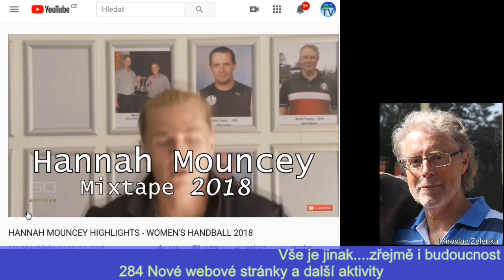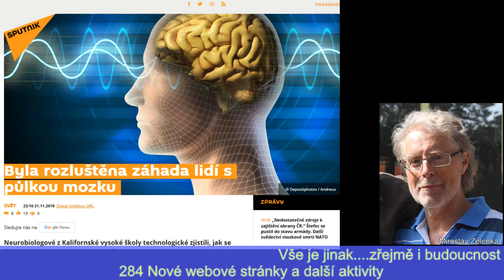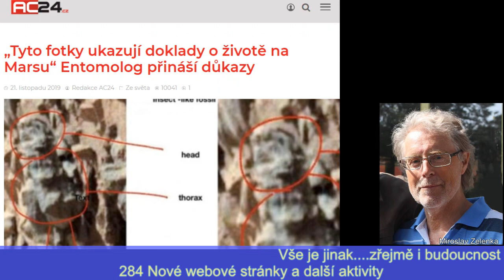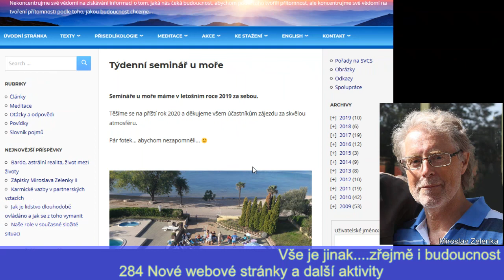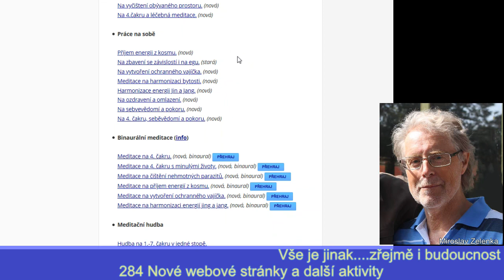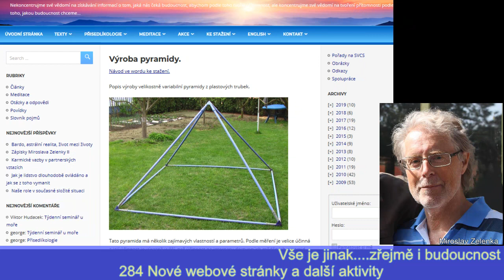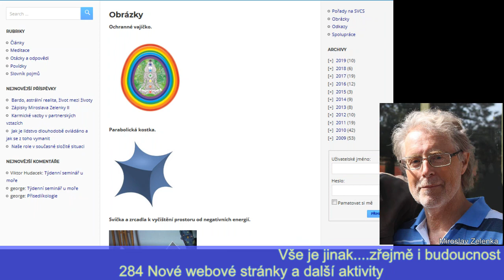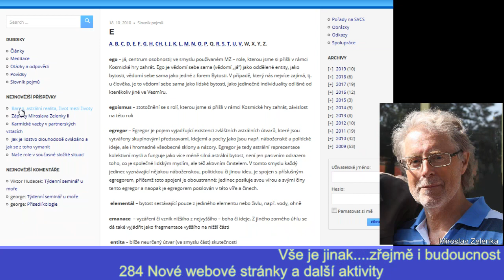2019 11 26 - M.Zelenka 284 Nové webové stránky a další aktivity